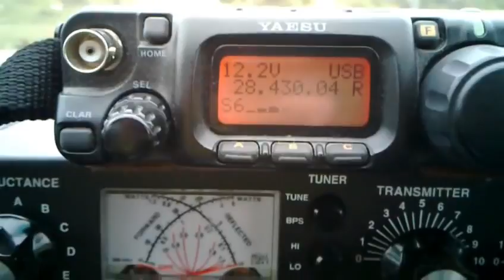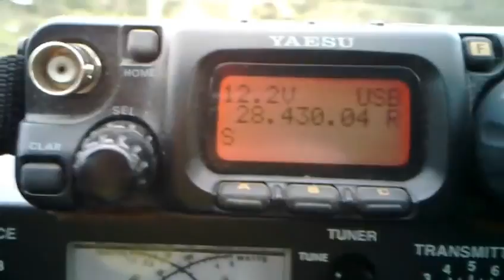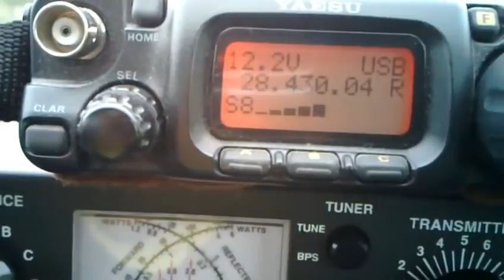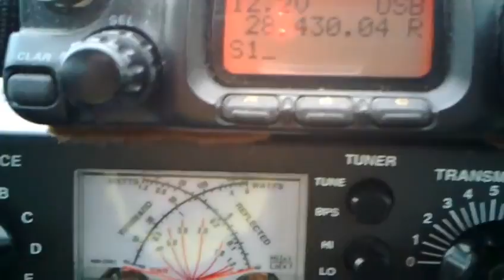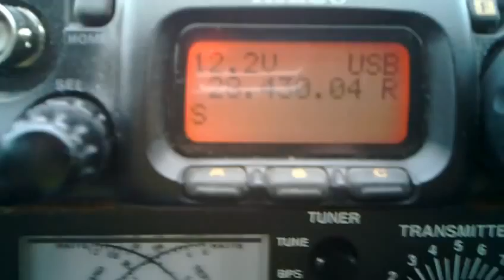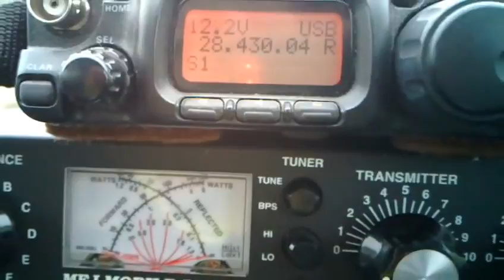EA4EUW with ZS1AFS on ten meters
Recorriendo la banda encontré a Don Felipe EA4EUW comunicando con la estación ZS!
Como estábamos a unos 70 kilómetros se escuchaba bajito...